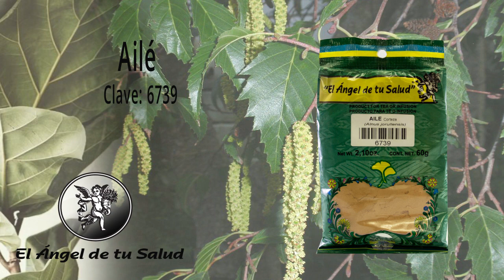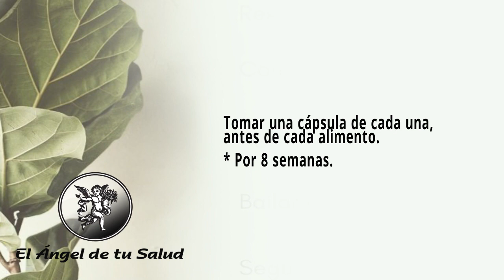FÓRMULA HERBOLARIA PARA TRATAR LA PALIDEZ